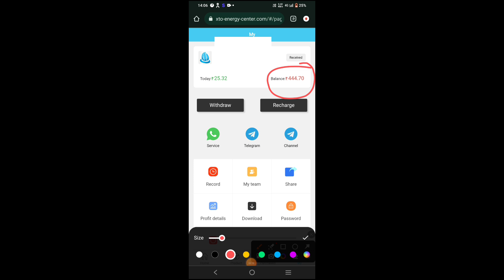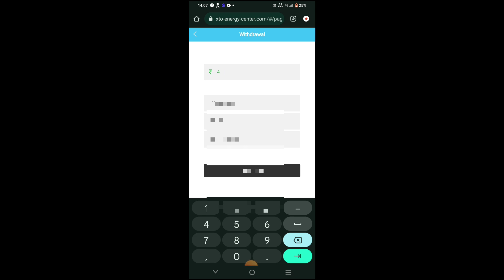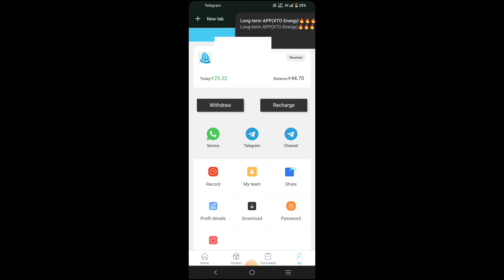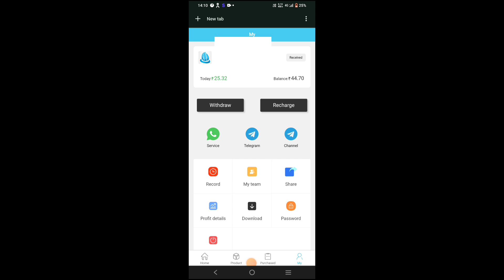XTOenergy application Widral problem solve|| XTO ENERGY application sepaise Ko widral kaise karen ✅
xtoenergy app se paisa widral kaise karen
how to withdraw money from XTO ENERGY application